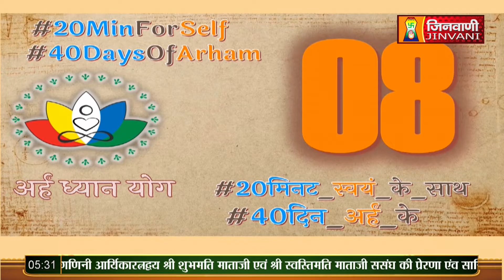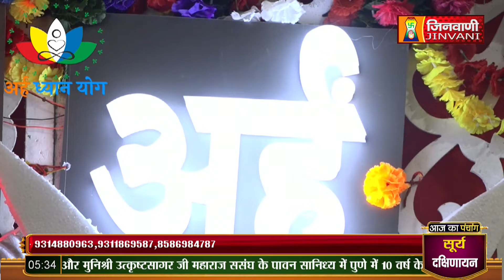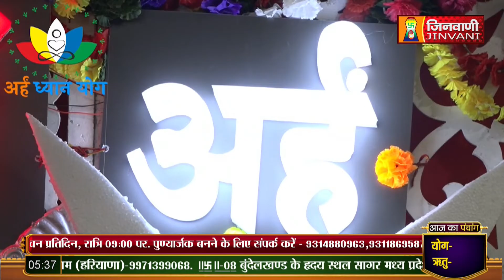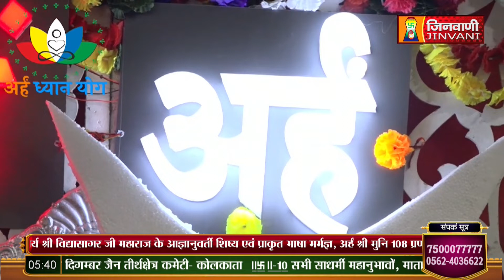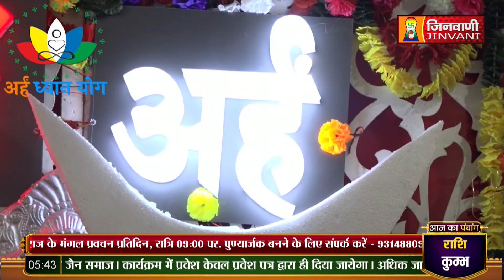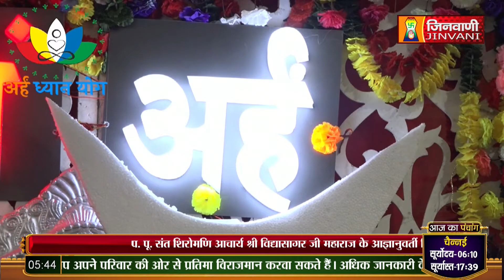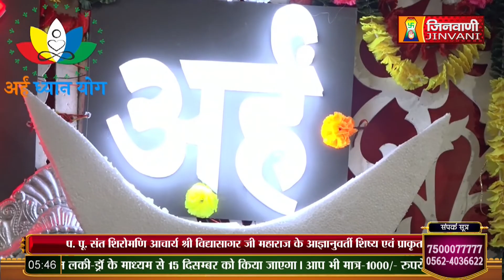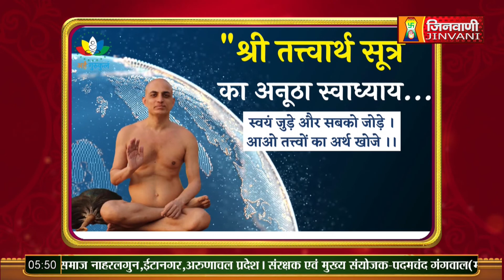Arham Dhyan Yog | 21 Nov 23 | Pranamya Sagar ji Maharaj Jinvani Channel (A010432)